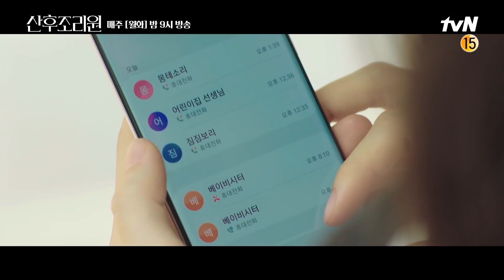아이에게 전부를 바친 엄마 박하선의 비밀 (ft.남윤수와의 첫 만남)산후조리원 | Birthcare Center EP.4 | tvN 201110 방송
회사에서는 최연소 임원, 병원에서는 최고령 산모 현진이 재난 같은 출산과 조난급 산후조리원 적응기를 거치며 조리원 동기들과 함께 성장해 나가는 격정 출산 느와르

매주 [월화] 밤 9시 tvN